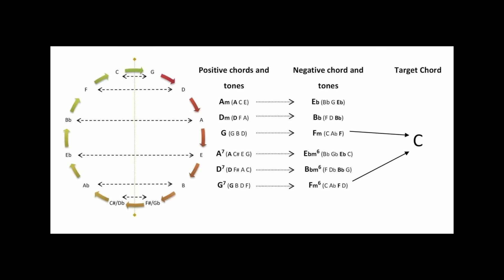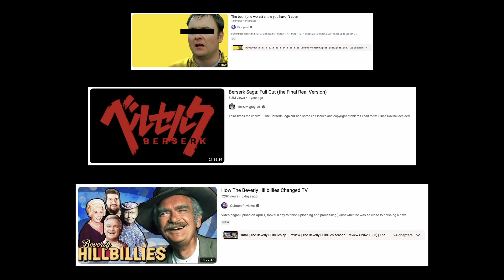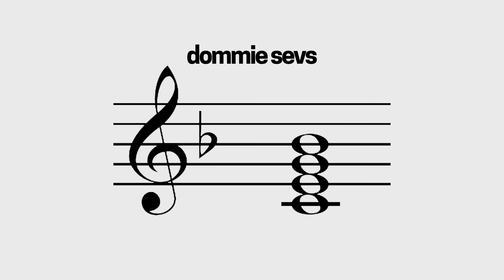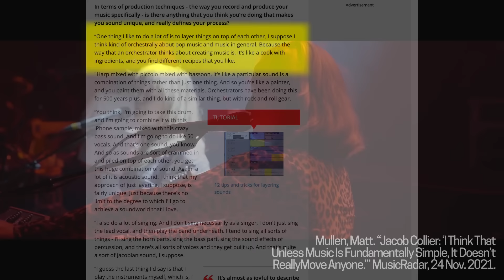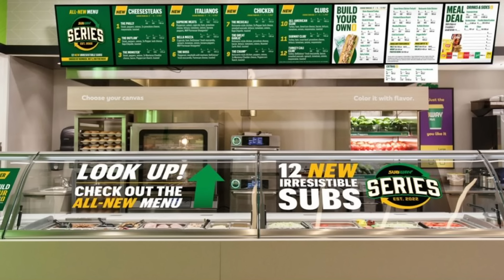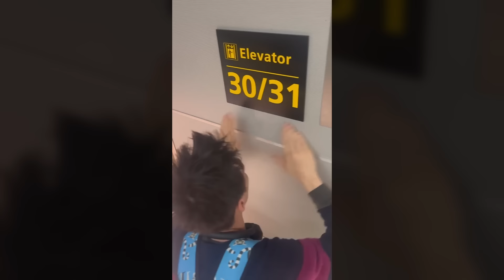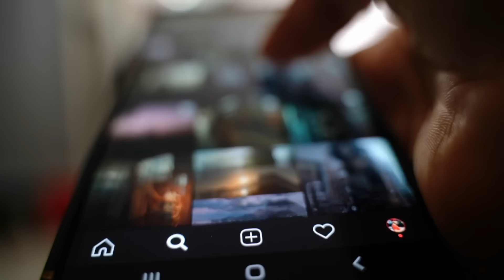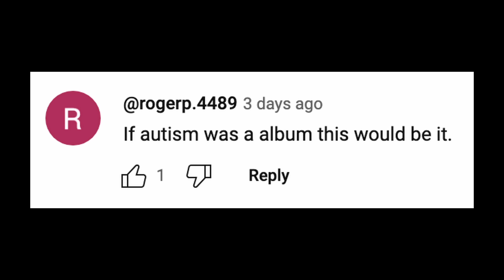In Defense of Jacob Collier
TIMESTAMPS
00:00 Intro
01:52 core truths about Jacob
03:50 why is Jacob "the music theory guy"?
04:43 Jacob's albums and their impact
06:54 "Jacob's music is too chaotic"
09:58 "Jacob makes Disney music"
11:12 "Jacob's music is boring bc he has perfect pitch"
11:49 "Jacob's music is poorly mixed"
12:36 "Jacob's lyrics aren't very good"
13:03 "Jacob's collaborators are so random"
13:27 "Jacob's Crocs are too loud"
13:32 why am I defending Jacob?

SOURCES CITED
Lightning Bugs: Conversations with Ben Folds. “Jacob Collier - The Methods of Making Music.” YouTube, 6 Jan. 2022,

Mullen, Matt. “Jacob Collier: ‘I Think That Unless Music Is Fundamentally Simple, It Doesn’t Really Move Anyone.’” MusicRadar, 24 Nov. 2021,

Video by Peggy Johnson Philip Waikoloa
Image by Peter Ziegler from Pixabay
Photo by Josh Sorenson
Video by Ricky Esquivel